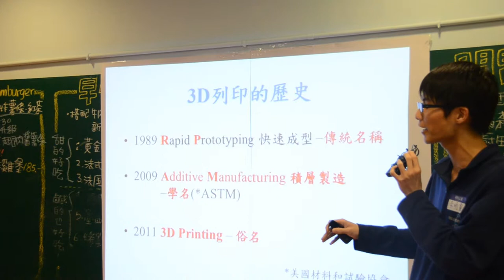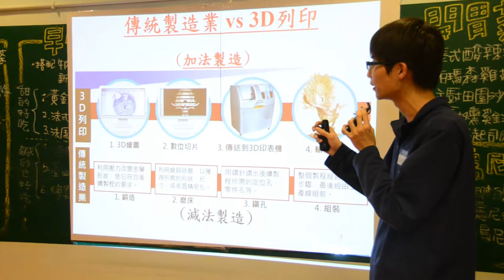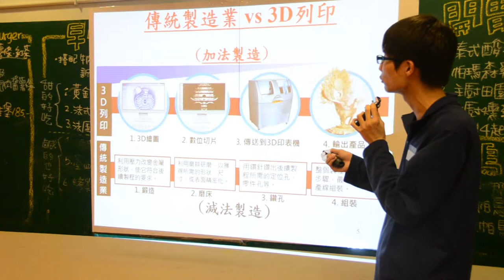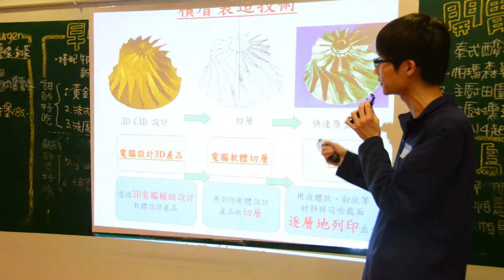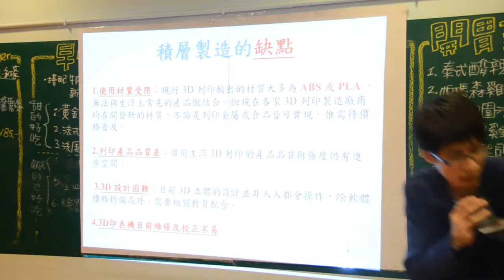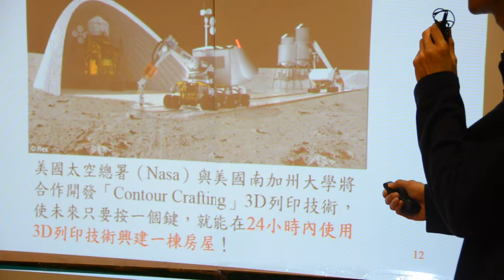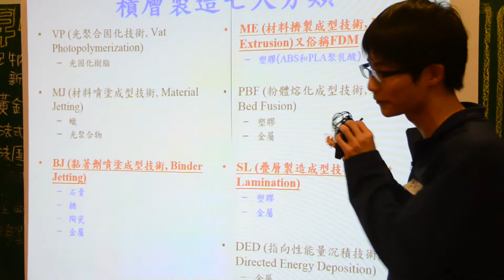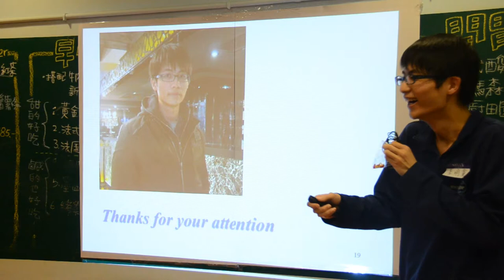【輔大交點Vol.6】李明憲- 淺談3D列印